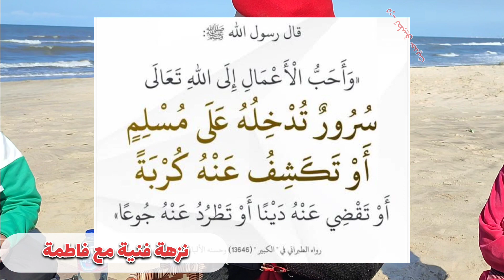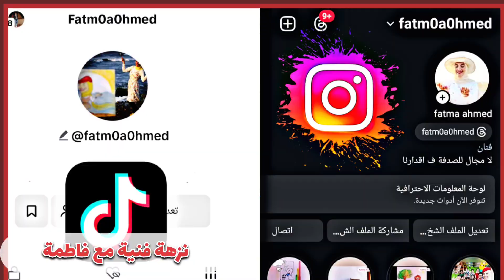نزهة فنية Art Picnic 2